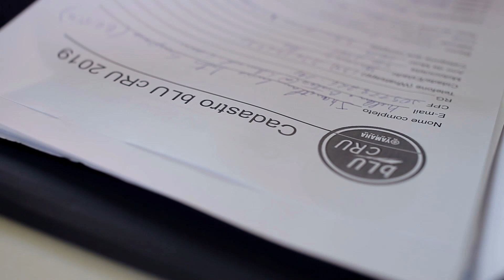bLU cRU Yamaha 2019 - Como funciona?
Saiba como funciona o bLU cRU, programa de incentivo a pilotos privados que competem de Yamaha. -
Imagens e edição: Sergio Azevedo / Café Preto Filmes